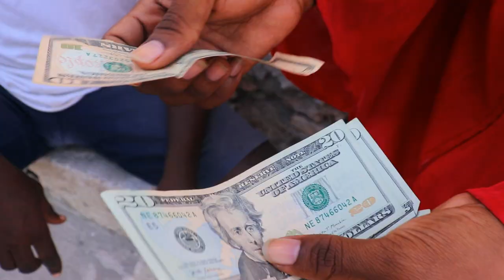PROCÈS S2 EP. #14 - [ Djelere - Begom - Kazèk Defo - Ti Mal - Nazwel - Kalabwa - Naïka - Lamèsi ]